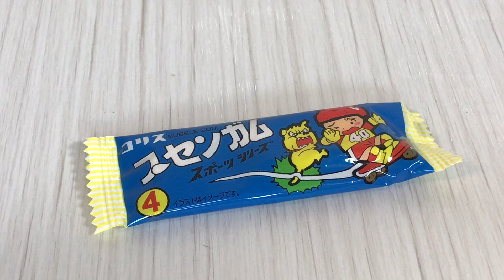🇯🇵 Japan food#502 コリス フーセンガム😚